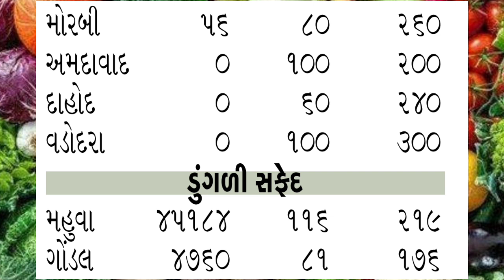Today Commodity Price Dungri | Mahuva/gondal/bhavnagar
{Search keywords}

1) ડુંગળીના ભાવ
 2)Dungli na bhav
 3) આજના ડુંગળી ના બજાર
 4) આજના તાજા બજાર ભાવ
5) બજાર ભાવ આજના
6) રાજકોટ માર્કેટ યાર્ડના ભાવ ડુંગળીના
7) ગોંડલ માર્કેટ યાર્ડના ભાવ ડુંગળીના
8) મહુવા માર્કેટ યાર્ડના ભાવ ડુંગળીના
9) ભાવનગર માર્કેટ યાર્ડના ભાવ ડુંગળીના
10) ભાવનગરમાં ડુંગળીના ભાવ
11) મહુવામાં ડુંગળી ના ભાવ
12) ગોંડલમાં ડુંગળીના ભાવ
13)Rajkot Market yard
14)Gondal Market yard
15)Mahuva Market yard
16)Bhavnagar Market yard
17)Surat Market yard
18)Aaj na taja bajar
19) બજારભાવ
20) commodity price
21) commodity price dungli